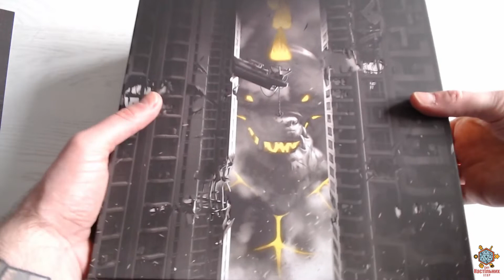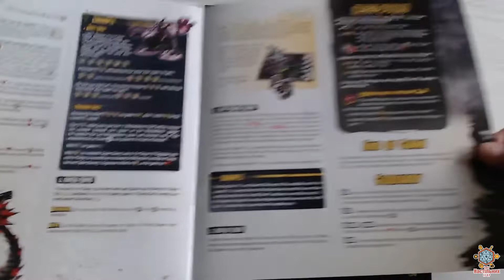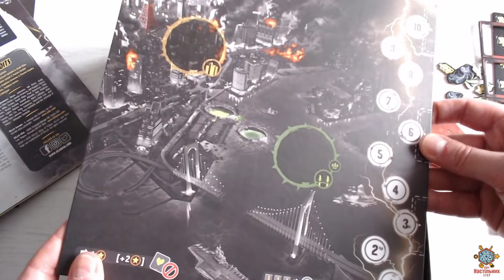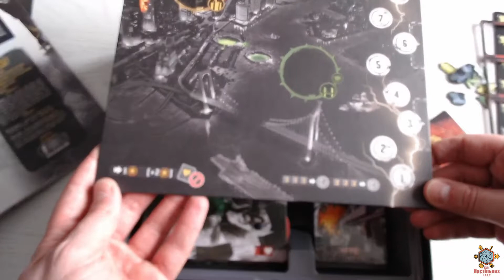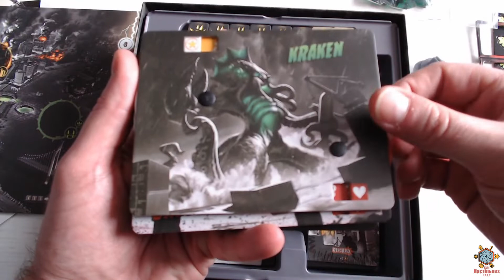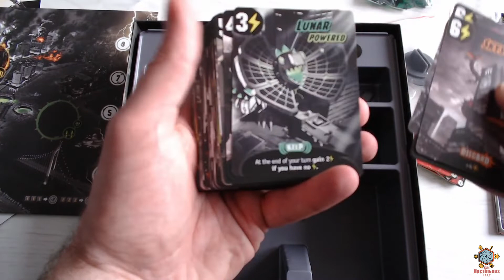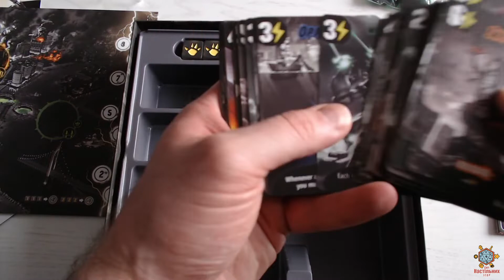Що всередині? King of Tokyo: Dark Edition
В цьому відео Роман відкриє для нас настільну гру Король Токіо: Темна версія та покаже які компоненти в середині коробки.

Друзі, ми запустили патреон)
Ви довго нас це просили і ми таки наважились)
ось посилання на патреон:

Також ви можете підтримати нас гривнею)
Номер картки монобанку:
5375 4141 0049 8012